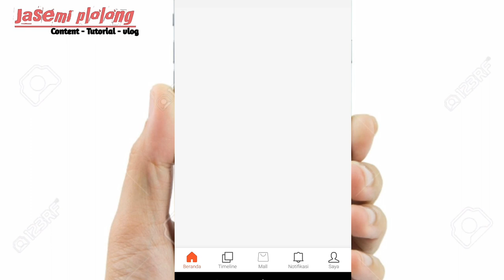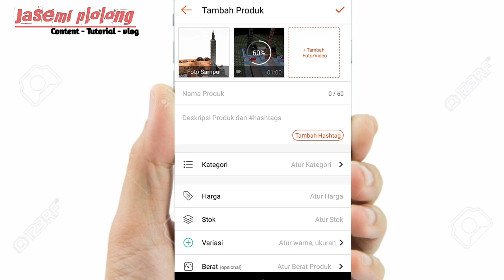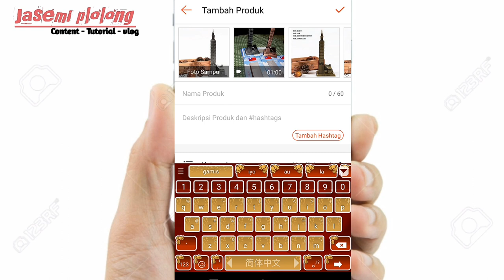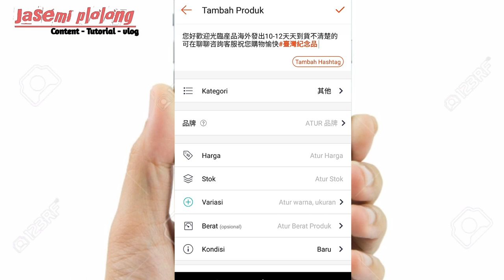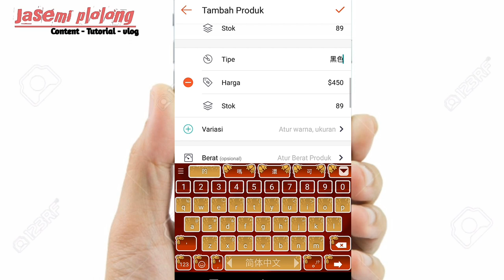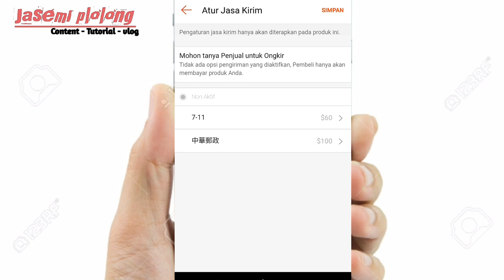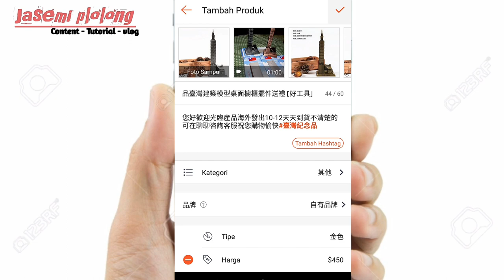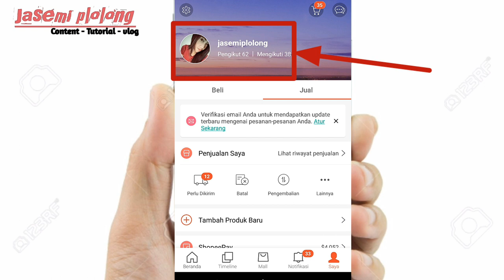Cara mudah pasang iklan di shopee (Taiwan) /up barang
Dan TONTON VIDEO tutorial lainnya di bawah ini